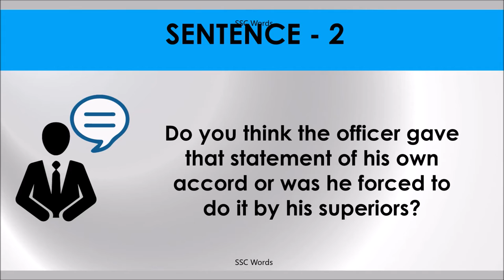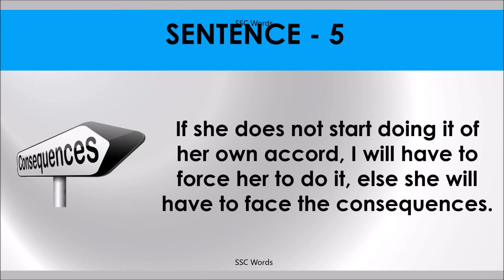OWN ACCORD Idiom 1584 # Meaning and five sentences # SSC Words